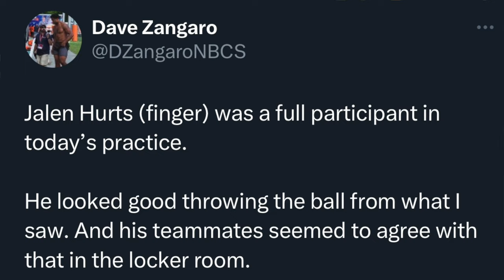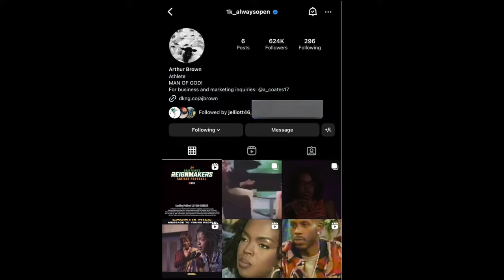Eagles Jalen Hurts Throwing The Ball Maddox At Safety AJ Brown Off Social Media